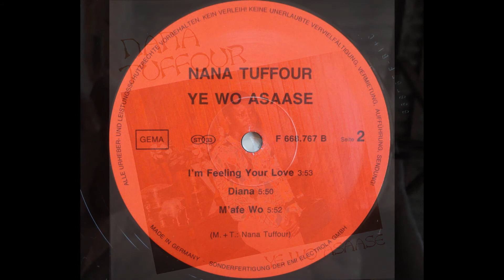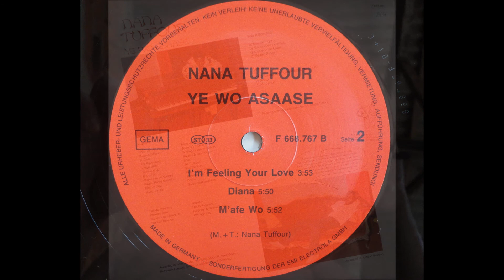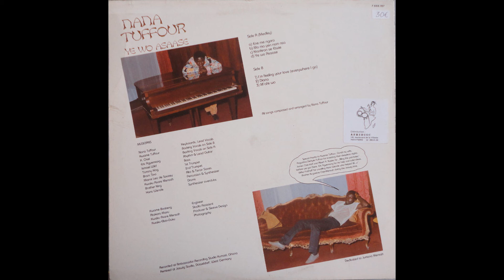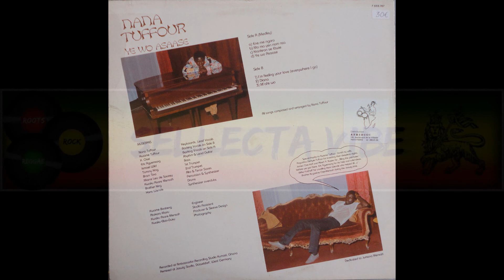Nana Tuffour - Diana 1984 (GE - LP EMI GMBH Records) Sllct-TV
Nana Tuffour - Diana

Album:  Ye Wo Asaase
Formato:  LP (33/rpm)
Ano:  1984
Selo:  EMI Electrola GMBH Records / GE - Alemanha
Produção:  Kwaku Asare Mensah

Ed. P/ Youtube:

            Sellecta Vibe
                       Dj PETERSON
                                            Roots
                                                          (Belém - Pa ,Brasil)